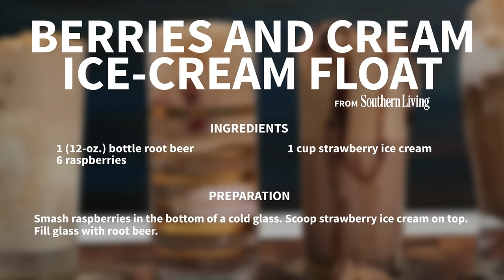Berries and Cream Float | Southern Living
This flavor combination may sound a little eclectic – but trust us, it tastes just like berries and cream. Muddle fresh raspberries, scoop in strawberry ice cream, and top with a bottle of your favorite root beer for a refreshing summery dessert.